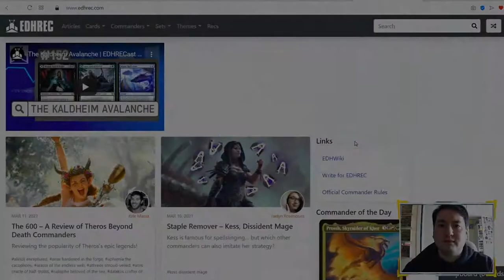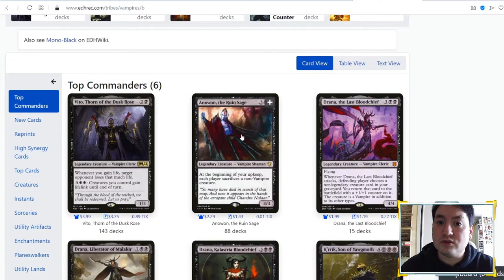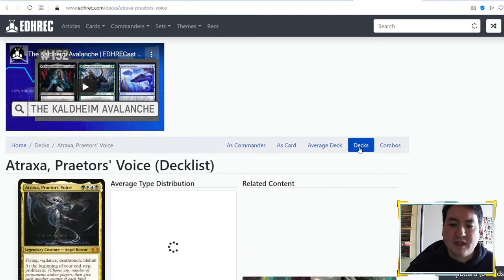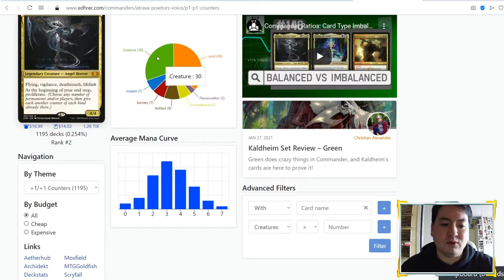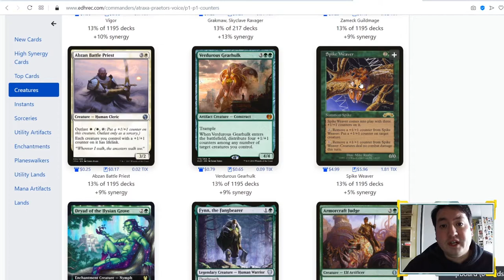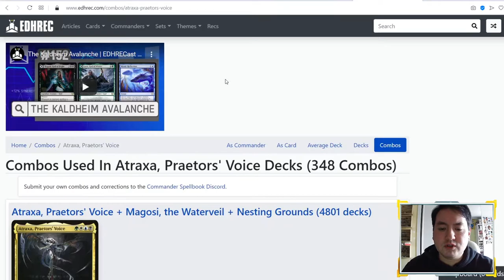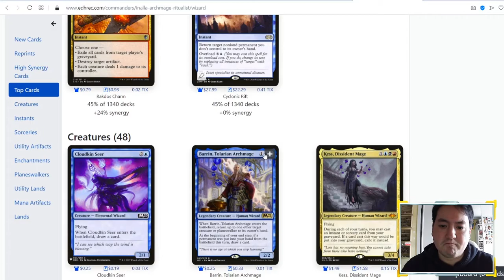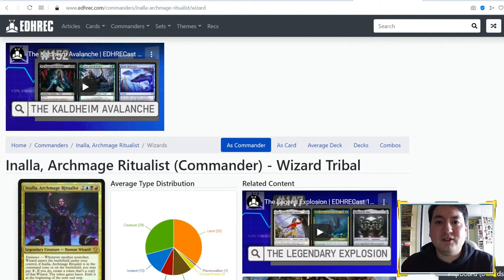Cómo hacer un mazo de Commander usando la web EDHREC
Tutorial para crear o mejorar tu mazo de Commander (Magic: The Gathering) usando la web , de forma sencilla.